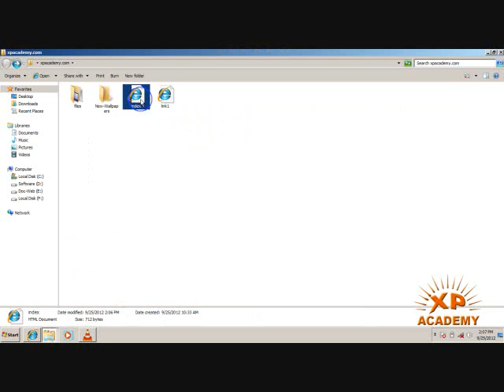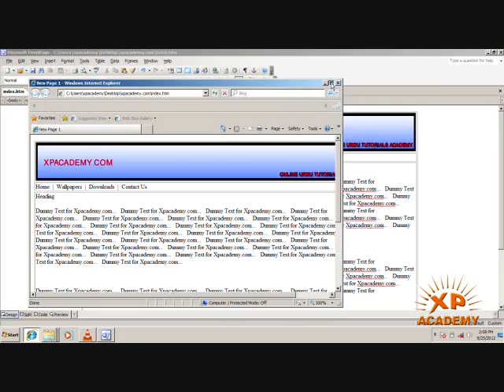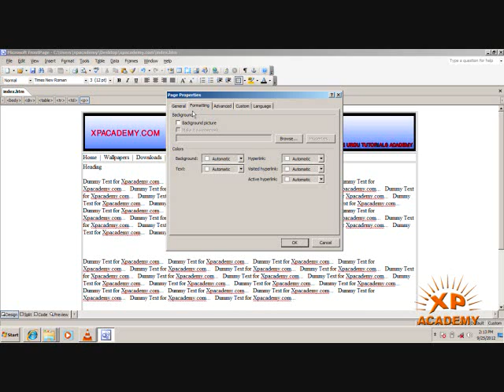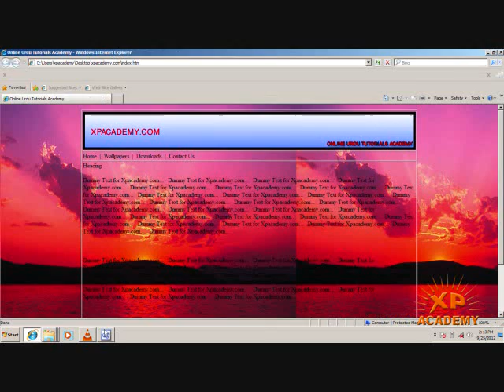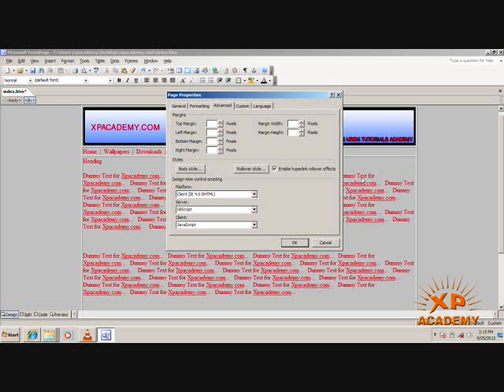Web Page Properties - Urdu Web Designing Tutorial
Page properties and Preference for a Web Page - Urdu Web Designing and HTML Tutorials.